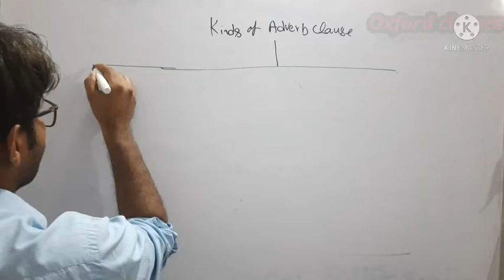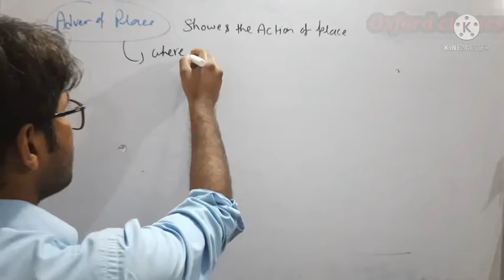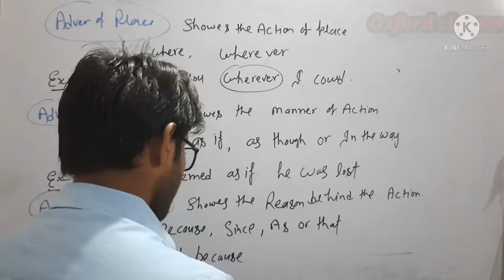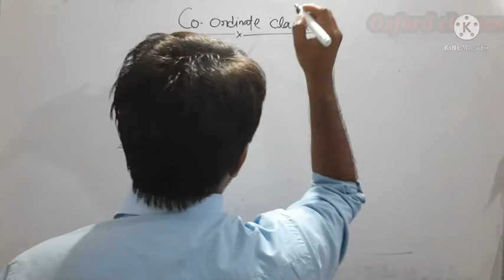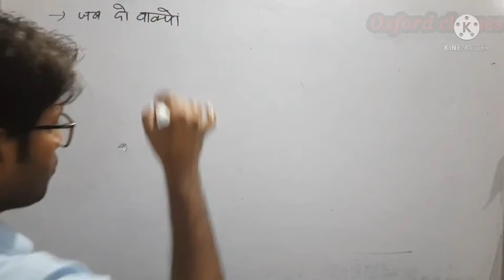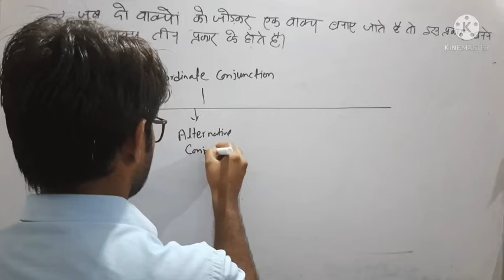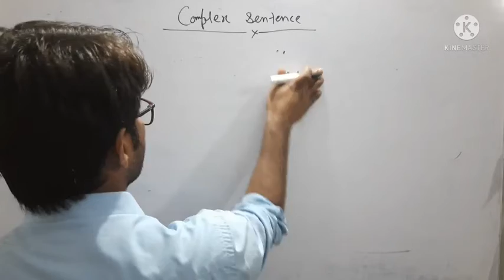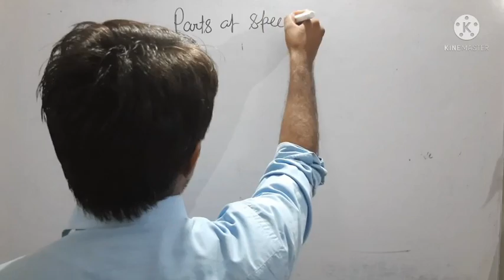SEQUENCE OF THE TENSE//LEARN_ENGLISH_WITH_VISHVAS_SIR